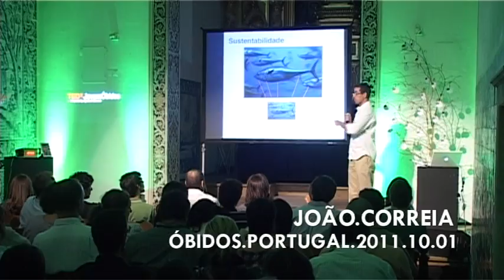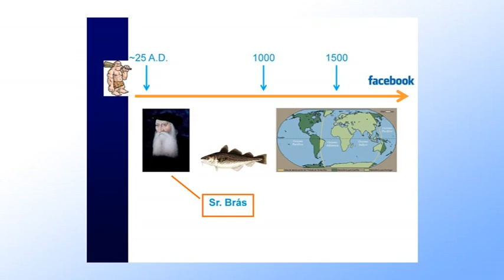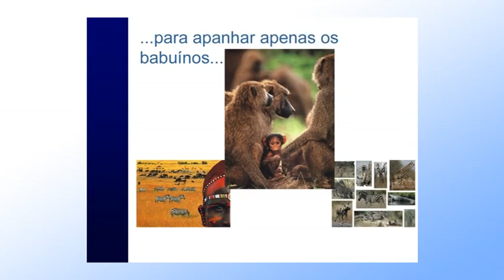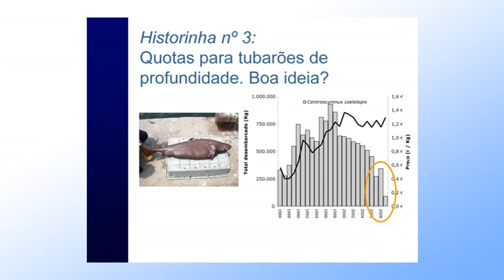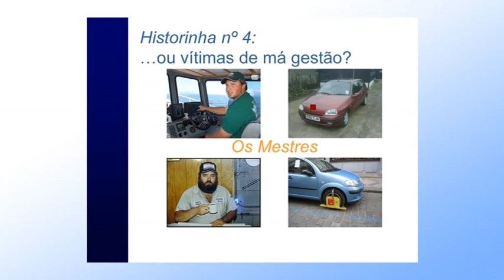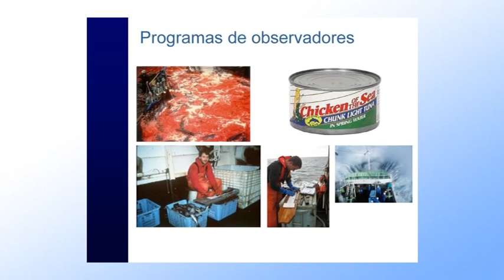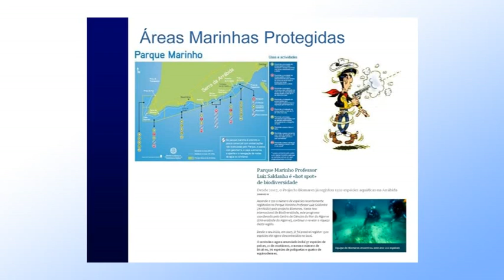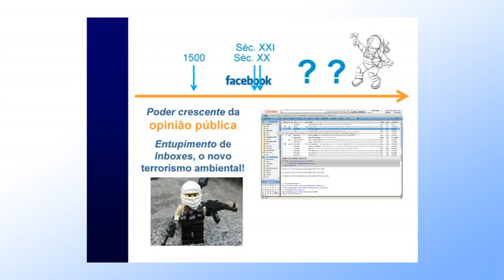TEDxJovemObidos - João Correia - Exploração Sustentável do Mar: Missão Impossível?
...ou...Uma história de triunfo!

É biólogo marinho especializado em raias e tubarões desde 1994. Nos últimos anos alargou os seus interesses e tornou-se professor, consultor e empreendedor, desenvolvendo atividades relacionadas com a biologia marinha, o que o levou a fundar a empresa "Flying Sharks".

Entre muitas outros, trabalhou no Oceanário de Lisboa, é investigador, professor de Biologia Marinha e membro da "Shark Alliance"

Adora falar sobre tubarões, aquecimento global, preservação dos oceanos, e outros temas relacionados, pelo que avisa que começando a falar pode não se cala por horas e horas.